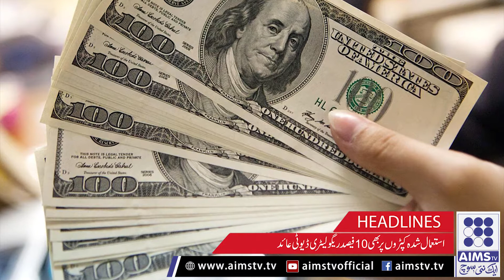AIMS Headlines 6PM 03 july 2019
AIMS TV brings you live coverage of everything you need to know across business, finance, technology, politics, sports and more.